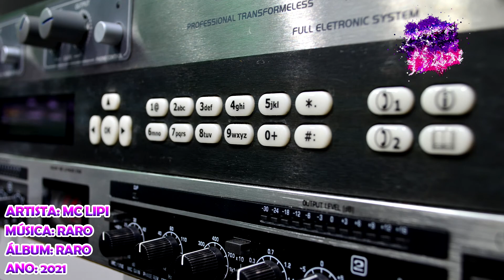MC Lipi - Raro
Artista: MC Lipi - Part. Kell Smith
Álbum: Raro
Ano: 2021